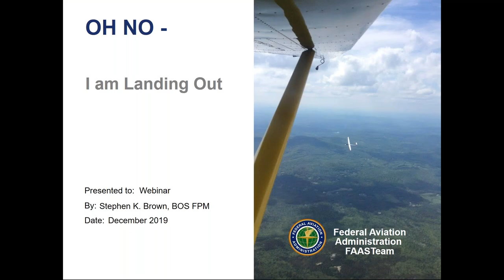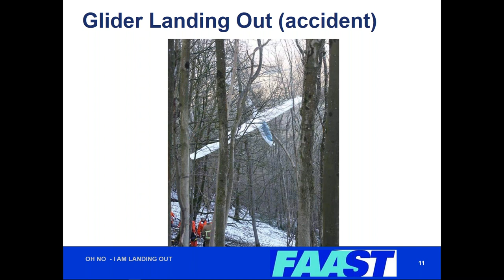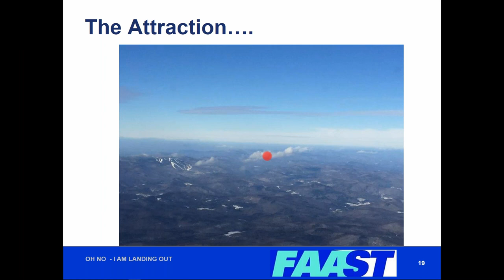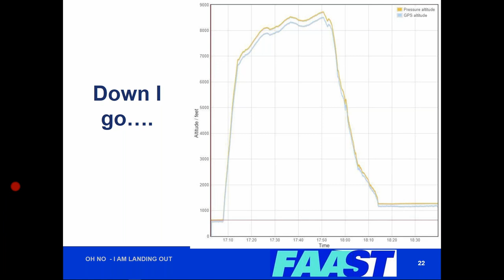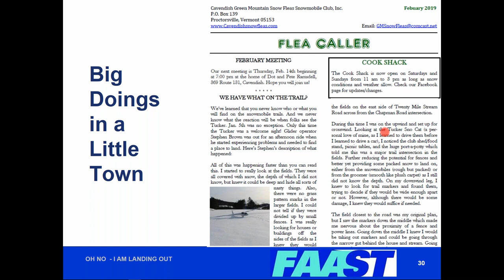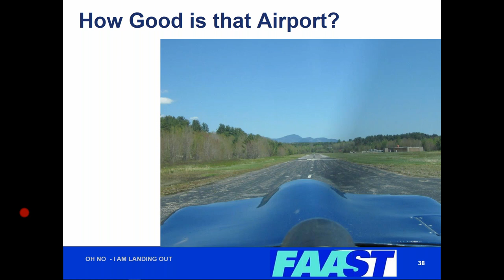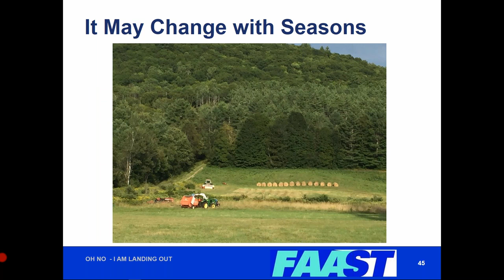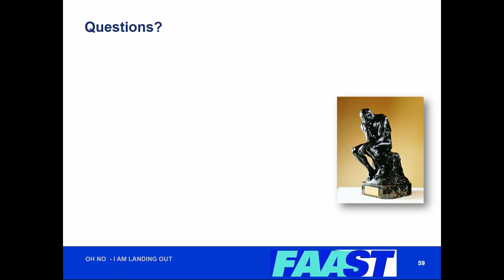Oh No I am Landing Out!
A rebroadcast of a webinar presented by the New England FAASTeam in December of 2019.

Want WINGS credit? - go to FAASAFETY.GOV and take course ALC-612!
OR...
This program is being used as a test for the FAASTeam with SkillFull.com. Go to this link to take the course for WINGS Credit.

Topic: Off Airport Landing(s) - What Happened, What I Thought and What I Learned.

An off-airport landing in the middle of the winter, what happened, how and why. What did I learn and what can you learn, whether in gliders, airplanes or any aircraft for that matter.